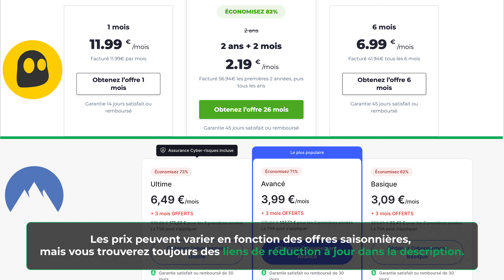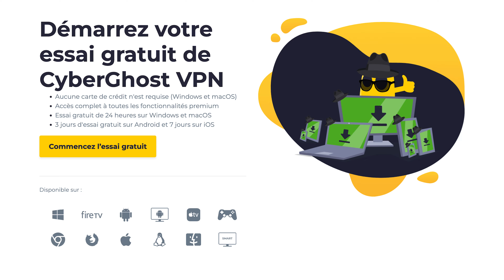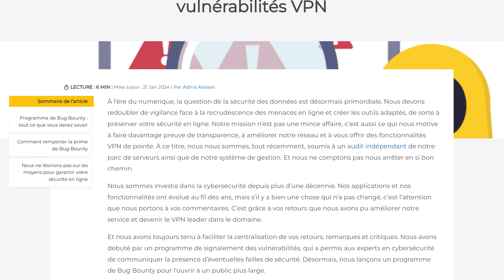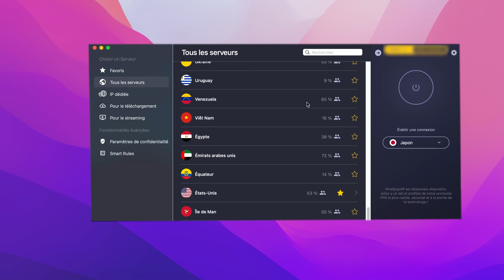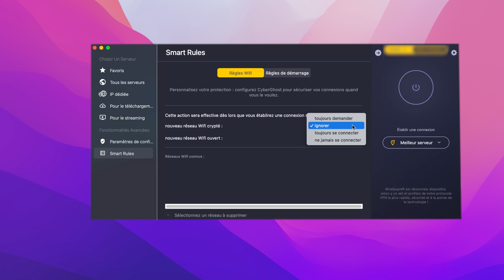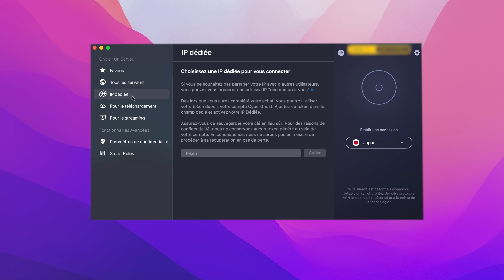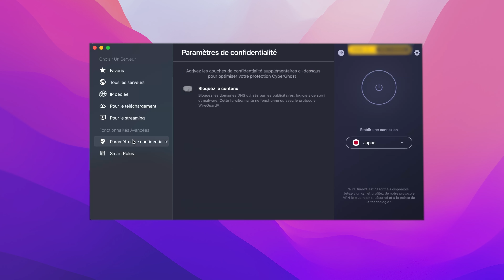CyberGhost - Le meilleur VPN pas cher en 2024 ?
🔥 Utilisez notre réduction exclusive CyberGhost pour obtenir le meilleur prix 🔥

Vous avez entendu parler de cybermenaces, de cybercriminels et... de cyberpunk, mais qu'en est-il de CYBERGHOST ? Ce VPN va-t-il s'avérer être une option fiable et bon marché, ou va-t-il vous faire fuir après de fausses promesses ? Pour répondre à cette question et à bien d'autres, je suis ici avec la REVUE de CYBERGHOST VPN.

💲 Tarifs et plans de CyberGhost

En comparant CyberGhost avec d'autres meilleures options VPN sur le marché, nous pouvons voir que CyberGhost est la solution à long terme la plus abordable. Bien que s'engager dans un plan de 2 ans puisse sembler intimidant, cela vous donnera le meilleur rapport qualité-prix. En outre, CyberGhost offre l'une des garanties de remboursement les plus axées sur le consommateur, qui s'étend sur un total de 45 jours. C'est largement suffisant pour voir si CYBERGHOST VPN est fait pour vous. Et si vous ne voulez pas être facturé, il y a aussi un essai gratuit.

🔒 Le VPN CyberGhost est-il sécurisé ?

Dans l'ensemble, CyberGhost est considéré comme un VPN fiable. Il couvre tous les aspects essentiels de la sécurité d'un VPN haut de gamme avec un chiffrement fort, une politique de non-journalisation et un kill switch. CyberGhost a fait presque tout ce qui est en son pouvoir pour montrer qu'il est digne de confiance. Il publie des rapports de transparence trimestriels et a même introduit un programme de récompense des bogues au cas où quelqu'un trouverait une faille. En outre, CyberGhost opère sous la juridiction de la Roumanie, pays respectueux de la vie privée, et dispose de serveurs basés sur la mémoire vive, qui ne peuvent conserver aucune donnée à long terme.

📟 Serveurs et performances

CyberGhost est l'un des leaders du secteur en ce qui concerne les parcs de serveurs, puisqu'il couvre 100 pays. Auparavant, CyberGhost déclarait avoir plus de 11 500 serveurs, mais cette information est désormais cachée. Il est possible qu'ils soient en train de faire quelques travaux et nous verrons probablement les chiffres à nouveau bientôt. Quoi qu'il en soit, ce nombre de serveurs est supérieur à ce que tout concurrent peut offrir. Une telle couverture, combinée au protocole de tunneling moderne et rapide WireGuard, devrait théoriquement garantir de bonnes vitesses dans presque tous les coins du monde.

📺 Streaming et torrenting

Pour le streaming, CyberGhost est un excellent choix. Ses serveurs répartis dans 100 pays donnent accès à de nombreuses bibliothèques étrangères. Cela signifie que vous pouvez regarder vos émissions de télévision ou vos événements sportifs préférés de presque n'importe où dans le monde. En outre, il dispose de serveurs spécialisés pour le streaming et d'une fonction DNS intelligente, qui vous aide à configurer votre VPN sur des appareils incompatibles. CyberGhost est également l'une des MEILLEURES options VPN pour le torrenting. Il dispose de serveurs optimisés pour le P2P pour un torrenting sécurisé et ininterrompu. Et le fait qu'il s'agisse d'un VPN rapide est également très utile.

Conclusion ➡️

Je ne crois peut-être pas aux fantômes, mais je suis convaincu que CyberGhost est une bonne option VPN. C'est l'un des fournisseurs les plus abordables du marché, mais il ne déçoit pas non plus en termes de qualité. Bien qu'il ne soit pas aussi rapide et qu'il n'ait pas autant de fonctionnalités que les géants du VPN tels que Surfshark et NordVPN, CyberGhost s'impose avec une vaste flotte de serveurs, des vitesses décentes et des applications conviviales.

00:00 Introduction
00:20 CyberGhost VPN est-il abordable ?
01:22 CyberGhost VPN est-il sûr ?
02:44 Serveurs et performances de CyberGhost VPN
03:38 Facilité d'utilisation et compatibilité de CyberGhost
04:18 Fonctionnalités de CyberGhost VPN
05:42 CyberGhost est-il bon pour le streaming et le torrenting ?
06:34 Dernières réflexions : CyberGhost VPN est-il fait pour vous ?

Cela signifie que nous pouvons recevoir une petite commission lorsque vous cliquez sur les liens fournis, mais nos avis restent basés sur des recherches indépendantes et une vérification rigoureuse des faits. Cybernews appartient à Mediatech, dont les investisseurs sont les fondateurs de Nord Security , dont nous pouvons tester les produits et services.